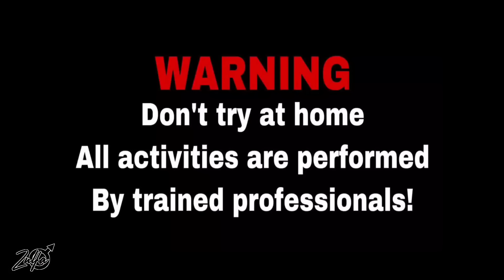MERCON SPIRTUS KOK KAYAK GINI !!! Apa layak di beli ?? 🤔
Mercon spirtus di toko online ternyata banyak yang jual yaa, karena saya penasaran saya langsung beli mercon spirtus nya dengan harga + ongkir mercon spirtus mini Rp 47.895,-

Seperti apa mercon spirtus yang saya dapet, apakah mercon spirtusnya bisa menyala banter atau tidak ?? yok langsung saja kita unboxing dan nyalakan mercon spirtusnya, tonton sampai akhir karena ada kesimpulan mengenai mercon spirtus yang saya beli di toko online.